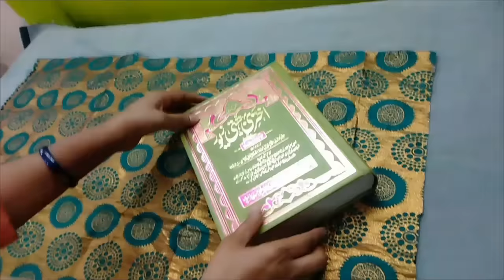Holly Quran cover cutting and stitching | How to make cover of the Holy Quran | Holy Book Cover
This video will show you holly Quran cover cutting and stitching in bangla. It's really easy and you can do it by yourself. How to make Holly Quran cover at home.